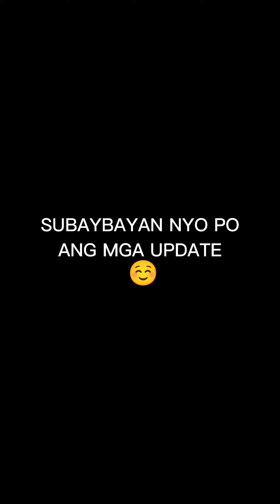FIRST DAY NI OLLA SA SCHOOL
Last year pa po ito🥰